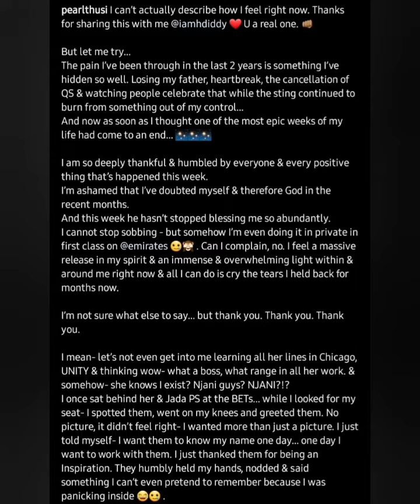WATCH: Pearl Thusi Breaks Down After Queen Latifah Shoutout